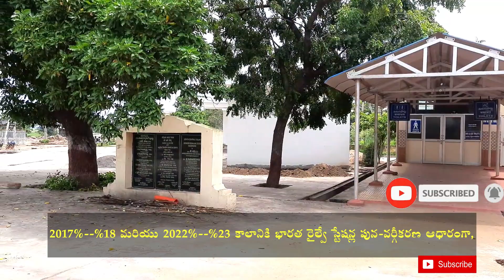Machilipatnam Ralwaystation old building status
Machilipatnam రైల్వేస్టేషన్ ఇప్పుడు పాత స్టేషన్ గ పిలవబడుతుంది .ఇపుడు . మచిలీపట్టణం రైల్వేస్టేషన్ కొత్త building మరియు platforms నిర్మిస్తున్నారు .
 ఆయితే .ప్రస్తుతం ఈ పాత  స్టేషన్ building ని కొత్త station  building పూర్తిఅయినాక కూల్చివేస్తారా లేదా port కార్య కలాపాలకు ఉపయోగించు కుంటారో తెలియాల్సి వుంది
also see these videos if u are interested